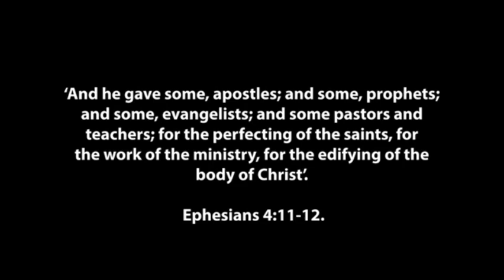ASEGUN JOHN SINGS AND ACTS || Asegzbaba's Brother combines double graces of Acting and singing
In this intriguing video, you have a 3 in 1 package. It reveals the spectacular ministry of Asegun John (Asegun Oluyemi's blood brother) as a gospel singer and a dramatist. This content includes The Promise musical video, I will shine musical video and THE SWITCH (A film by Asegun Oluyemi).

Watch and be blessed as we all anticipate for a brand new movie titled, MINE.